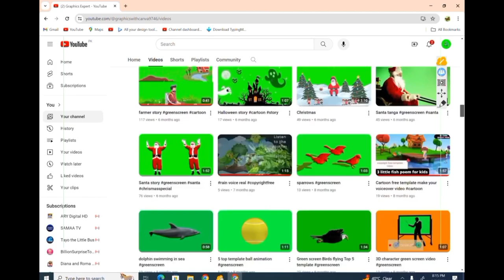Beautiful nature background ||Bird on tree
- 4K resolution for crystal-clear quality
- "nature background"
- "beautiful scenery"
- "outdoor scenery"
- "landscape"
- "natural beauty"
- "serene environment"
- "calming scenery"
- "peaceful landscape"
- "nature landscape"
- "outdoor landscape"
- "scenic view"
- "beautiful view"
- "natural scenery"
- "relaxing background"
- "mountain landscape"
- "forest background"
- "sunrise background"
- "clouds background